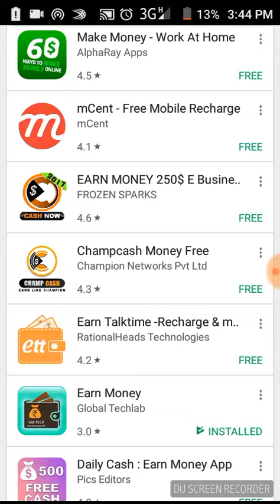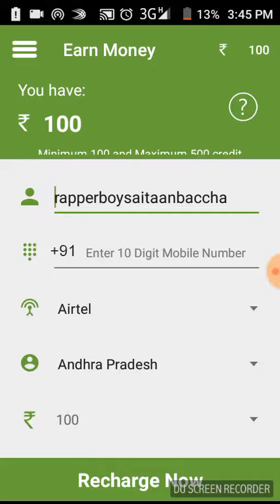5 minute main 100r ka recharge Karen